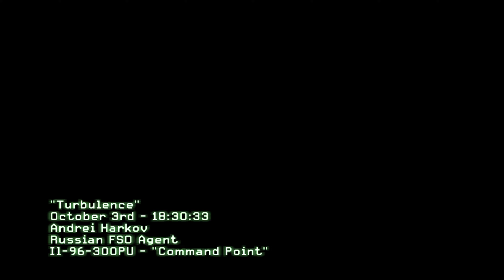RESCUING OUR PRESIDENT | CALL OF DUTY MW 3 | PART 3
Check Out All Parts Of Call Of Duty mw 3